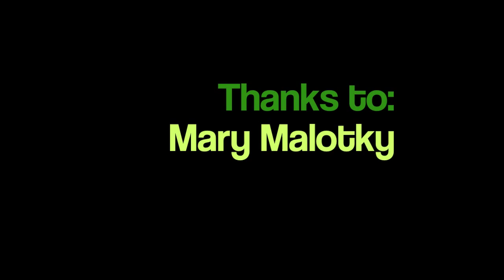An Evening on the River with Minneapolis Rowing Club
Credit: Lisa Ohnstad

This is a film entry for the 2014 Mississippi Minute Film Festival

Warm thanks to Lisa Ohnstad for her entry!